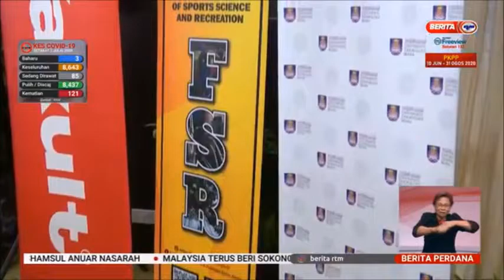2 JULAI 2020-BERITA PERDANA-HADI FAYYADH BERPELUANG CERAH BERAKSI